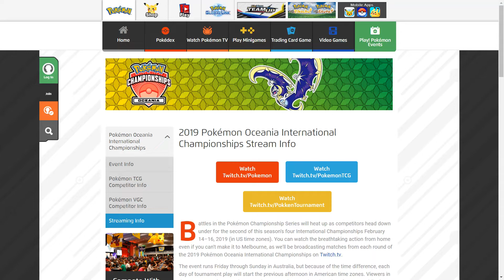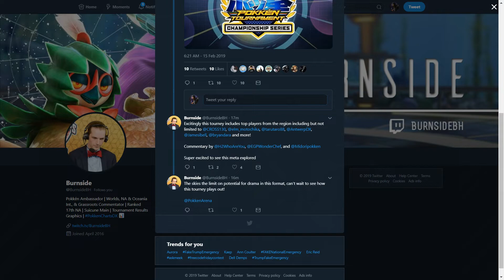2019 Oceania International Championships | Pokken News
Stream The first offical 3v3 tournament!

Friday, February 15: 2:30 p.m. – 12:30 a.m. PST
Saturday, February 16 (Finals): 2:30 p.m. – 10 p.m. PST